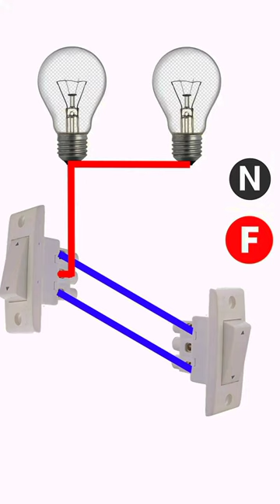Electric Knowledge. Part 58